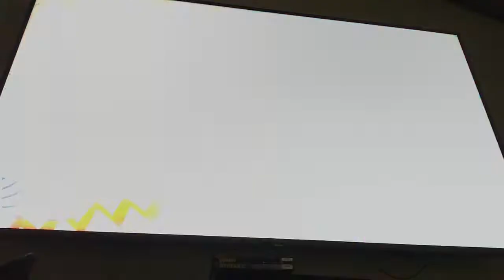A monster turn into a human